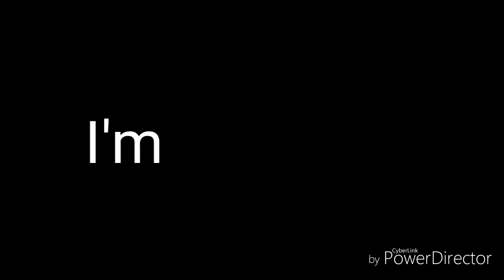My oc in human form!